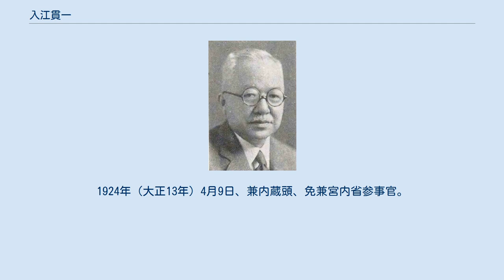入江貫一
入江 貫一（いりえ かんいち、1879年（明治12年）3月6日 - 1955年（昭和30年）4月22日）は、日本の官僚。
帝室会計審査局長官、貴族院議員等を務めた。
野村靖の次男であり、伯父である入江九一の家督を継いだ。
 1879年（明治12年）に野村靖・花子夫妻の次男として生まれ、2歳で靖の亡き兄・入江九一の養嫡子として入江姓を継ぐ。
東京府尋常中学、旧制山口高校を卒業。
1906年（明治39年）7月、東京帝国大学法科大学法律学科を卒業。
同年、7月14日神奈川県属、知事官房兼第一部地方課に勤務。
同年11月高等文官試験に合格。
1907年（明治40年）3月19日内務属、大臣官房台湾課兼地方局勤務。
同年、5月1日大臣官房樺太課兼務に就く。
同年10月9日山梨県事務官となり、明治40年の大水害後の復興における罹災者の北海道移住などに携わる。
同年、内務部学兵課長兼農商課長に就任。
1908年（明治41年）8月29日枢密院書記官兼枢密院議長秘書官。
 1914年（大正3年）8月29日、兼高等捕獲審検所事務官。
1917年（大正6年）8月10日兼法制局参事官。
1920年（大正9年）9月14日内閣恩給局長兼枢密院書記官に就任。
1923年（大正12年）4月7日、内大臣秘書官長兼宮内省参事官兼法制局参事官兼枢密院書記官に就任。
1924年（大正13年）4月9日、兼内蔵頭、免兼宮内省参事官。
1925年（大正14年）3月31日、免本官専任内蔵頭、依願免兼枢密院書記官。
同年12月、帝室会計審査局長官に就任。
1932年（昭和7年）8月、依願免本官。
1934年（昭和9年）4月、満州国宮内府次長。
1939年（昭和14年）7月、貴族院議員。
1940年（昭和15年）1月、恩給金庫理事。
同年9月同理事長に就任。
1946年（昭和21年）公職追放。
1951年（昭和26年）8月、追放解除。
1955年（昭和30年）4月22日、他界。